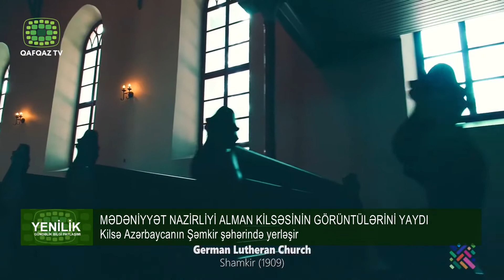MƏDƏNİYYƏT NAZİRLİYİ ALMAN KİLSƏSİNİN GÖRÜNTÜLƏRİNİ YAYDI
Kilsə Azərbaycanın Şəmkir şəhərində yerləşir